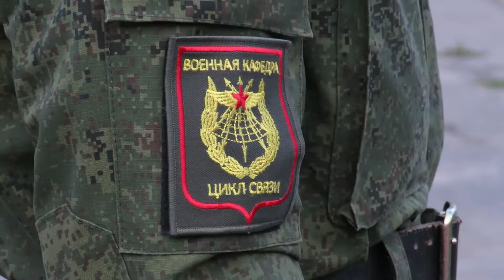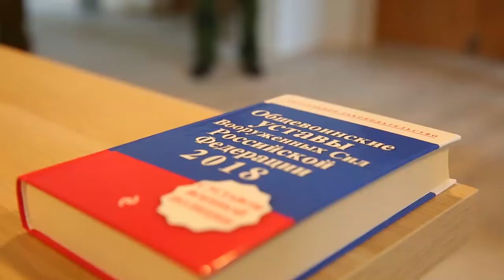"Осень в спецназе" 1